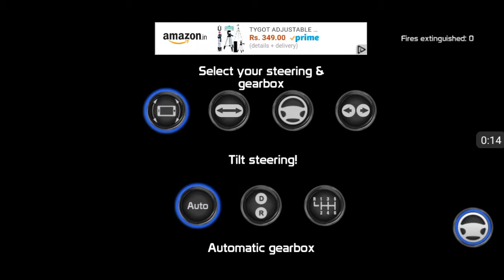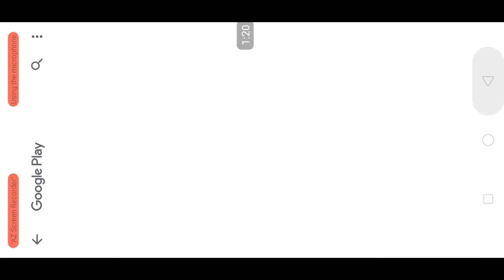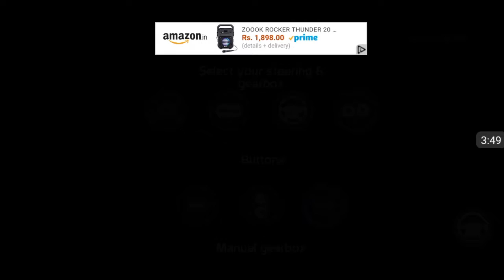Fire engine simulator review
Realme XT (Pearl Blue, 64 GB) (6 GB RAM)

Lenovo AIO 330 F0D7001AIN 19.5-inch All-in-One Desktop (J4005/4GB/1TB/DOS/Integrated Graphics), Black

MAXCOREPC PUBG MT58112 Desktop PC (Intel Core i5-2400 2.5 (OverClock 3.1Ghz) Ghz, 8GB DDR3, Gigabyte GeForce 2GB DDR3 Graphics,120GB SSD 10X, 1TB HDD 7200RPM, WiFi & Win 10) Black

GTA Vice City (No Any Download Required) PC Games DVD Standard Edition (Windows)

Gandiva Desktop Computer (Core 2 Duo CPU / G31 Motherboard / 4GB DDR2 Desktop RAM/No DVD Drive/WiFi Facility) with Windows 7 Trail Version Pre Installed (250GB HDD)